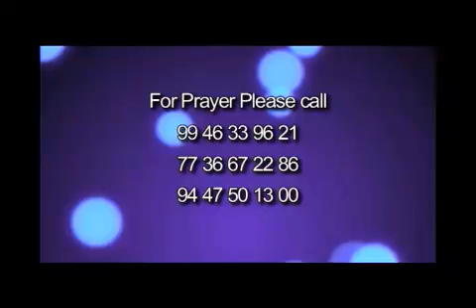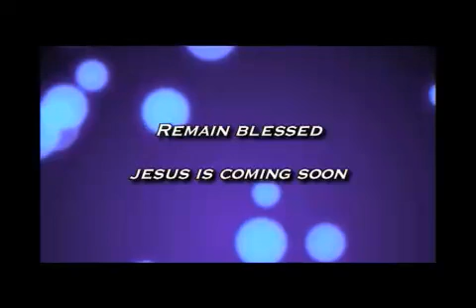malayalam christian message യേശുവിൻ ഉയർപ് by Pr Finny Stephen Samuel 1